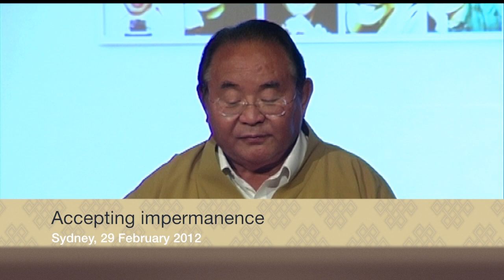Sogyal Rinpoche ~ Accepting impermanence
This is the third part of a teaching from Sydney, 29 February 2012.